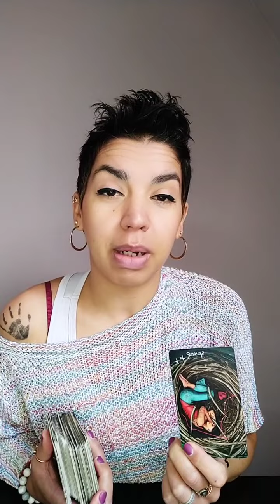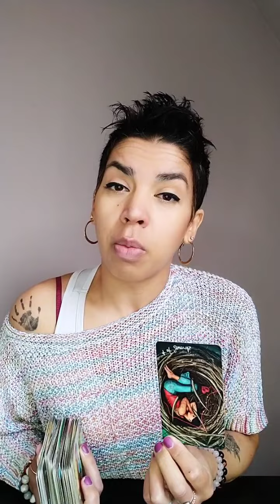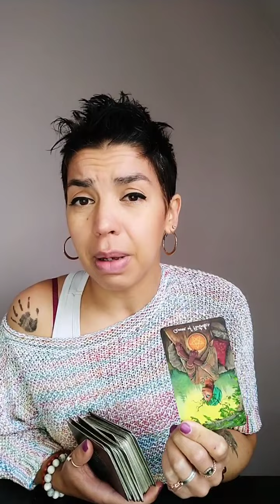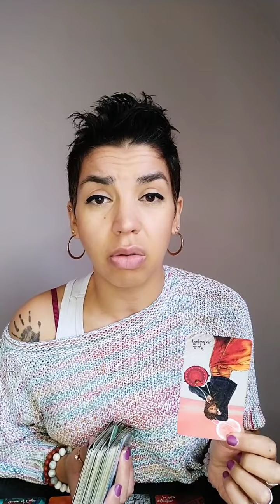PLEINE LUNE du 05 février 2023 sous le signe du Lion : Un rééquilibrage énergétique puissant